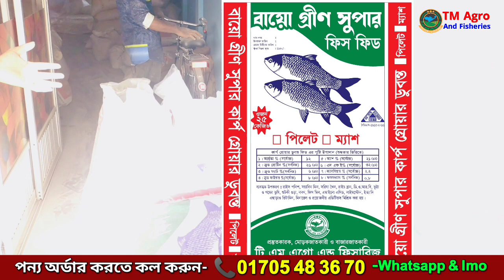বায়োগ্রীন সুপার ফিস ফিড, কম খরচে ভালো মানের মাছের খাবার, দ্রুত মাছ বড় হবে ইনশাআল্লাহ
💁‍♂️বায়ো গ্রীন সুপার ফিস ফিড

কার্প গ্রোয়ার ডুবন্ত ফিড এর পুষ্টি উপাদান (শুষ্কতার ভিত্তিতে)

১। আর্দ্রতা % (সর্বোচ্চ)=১২
২। ক্রড প্রোটিন % (সর্বনিম্ন)= ২৬ (+-১)
৩। ক্রড ফ্যাট % (সর্বনিম্ন)= ৬ (+-১)
৪। ক্রড ফাইবার % (সর্বোচ্চ)= ৮ (+-১)
৫। অ্যাশ % (সর্বোচ্চ)= ২১ (+-১)
৬। এন এফ ই% (সর্বোচ্চ) ৩২ (+-১)
৭। ক্যালসিয়াম % (সর্বোচ্চ) ২.২
৮। ফসফরাস % (সর্বনিম্ন) ০.৮

👉ব্যবহৃত উপকরণ : রাইস পলিশ, সয়াবিন মিল, সরিষা খৈল, রাইচ ব্রান, ডি.ও.আর.বি. ভুট্টা ও গমের ভূষি, শুটকী গুড়া, লবণ, ফিস মিল, এমাইনো এসিড, লাইমস্টোন, ইত্যাদি এছাড়াও ভিটামিন, মিনারেল ও প্রয়োজনীয় এডিটিভস মিশ্রিত করা হয় ।

বিএসটিআই অনুমোদিত “নিরাপদ মৎস্য খাদ্য, জনস্বাস্থ্যের জন্য ক্ষতিকর নয়।”

ওজন: ২৫ কেজি বস্তা।
মূল্য: ১০৯০/- পরিবহন খরচ ফ্রি

📲আজই অর্ডার করুন- ☎️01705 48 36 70

🏠অফিসের ঠিকানা: Tm Agro & Fisheries

বড়ো মাছের খাবার,মাছ চাষ,পুকুরে কি খাবার দেবো,ঘরে তৈরি মাছের খাবার,মাছের জৈব খাবার,মাছ চাষ পদ্ধতি,fish farming,fish feed,big fish feed,organic fish feed,baro macher khabar,mach chas,macher khabar toiri,৩ মাসে ১ কেজি ওজন মাছের,কম দিনে বেশি ওজন

কার্প জাতীয় মাছের হাতে বানানো খাবার। কোন খাবার দিলে মাছ তাড়াতাড়ি বৃদ্ধি পাই যেনে নিন,মাছের খাবার,মাছের খাবার তৈরি,কার্প জাতীয় মাছের খাবার,হাতে বানানো খাবার,কার্প জাতীয় মাছের চাষ পদ্ধতি,খুবই কম খরচে মাছের খাবার বানানোর প্রক্রিয়া,ভাল মানের মাছের খাবার,মাছের খাবার হিসেবে কুটিপানা,কম খরচে তৈরি করুন ভাল মানের মাছের খাবার,মাছের বাংলা খাবার,রুই মাছের খাবার,সস্তায় মাছের খাবার তৈরি,মাছ চাষ,মাছ চাষ পদ্ধতি,fish farming,pond fish farming

হাতে তৈরিকৃত খাবার,কি ভাবে খাবার তৈরি করবো,কি ভাবে হাতে মাছের খাবার বানাবো,fatema mosso project,মাছ বৃদ্ধি করার উপায়,মাছ বৃদ্ধি করার কৌশাল,নিজে তৈরি করুন ফিসফিড,তৈরি করুন ফিসফিড,হাতে তৈরিকৃত ফিসফিড,অল্প খরচে নিজে তৈরি করুন,উৎপাদন ব্যয় কমানোর গুরুত্বপূর্ণ কৌশল,মাছ উৎপাদন করার কৌশাল

কম খরচে মাছের খাবার তৈরির কৌশল,fish feed making process,macher khabar toiri,মাছের খাদ্য,কম খরচে মাছের সম্পূরক খাবার,fish feed,মাছের খাবার,কম খরচে ঘরের তৈরি মাছের খাবার,সস্তায় মাছের খাবার তৈরি,খুবই কম খরচে মাছের খাবার বানানোর প্রক্রিয়া,মাছের খাবার তৈরির উপকরণ,মাছের খাবার তৈরির নিয়ম,মাছের খাবার তৈরির পদ্ধতি,fish feed formulation,fish feed making,how to make fish feed,fish farming,fish feed making process in bengali at home,fish food,farm made fish feed